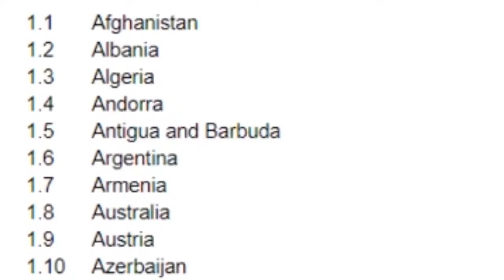World War II: Everyone Is Here!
World War 2: Everyone is here!

Music is the Smash Ultimate Theme if ya didnt notice